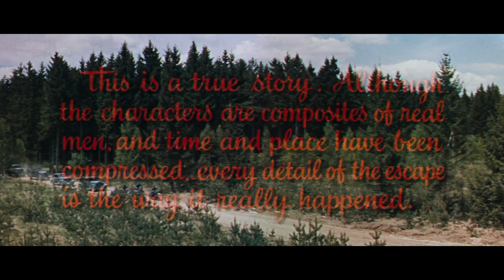The Great Escape.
Stam Fine looks at a tongue-in-cheek look at the classic movie The Great Escape (1963), a fantastic movie that's a relatively hollywoodised (in a  good way) account of a mass breakout of PoW's from a German camp during WWII.
Why do I need to specifically say 'tongue-in-cheek?' 'Because,' that's why.
The Great Escape is one of those classic and rewatchable tales: a battle of wills, ingenuity, and James Coburn's Australian accent.
Stars Richard Attenborough, Steve McQueen, James Coburn, James Garner, Charles Bronson, Gordon Jackson, David McCallum and more.